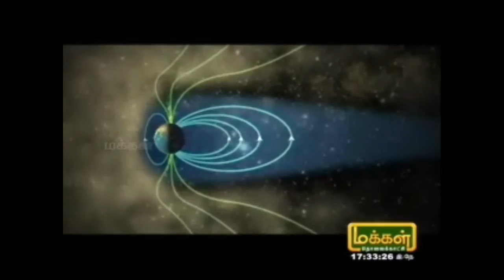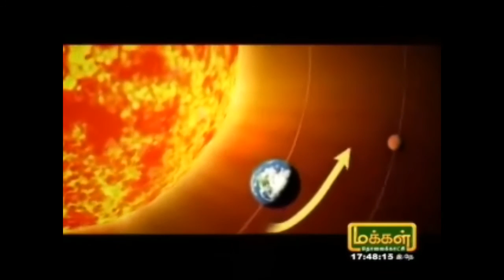What will Happen after DOOMSDAY??? -Andam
watch ANDAM on Makkal tv on sundays at 5.30 pm